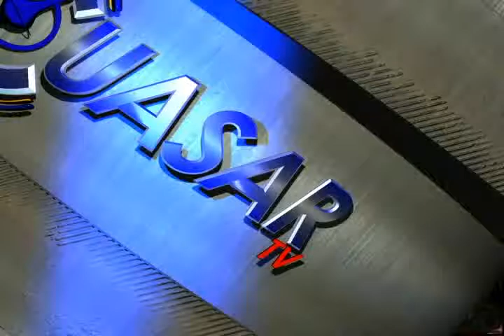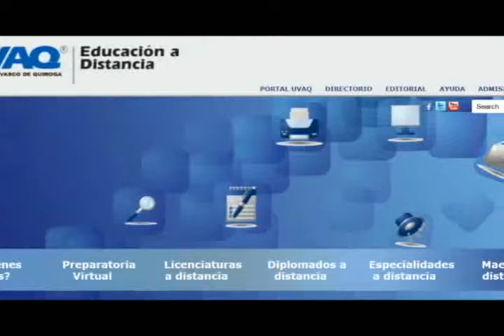Noticias de Michoacán, CuasarTv a 20 de Agosto del 2013